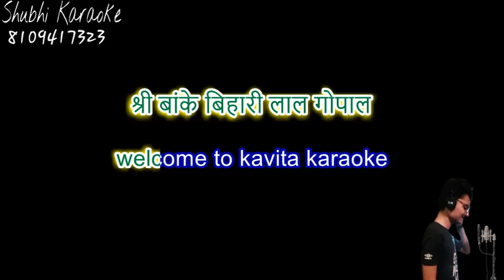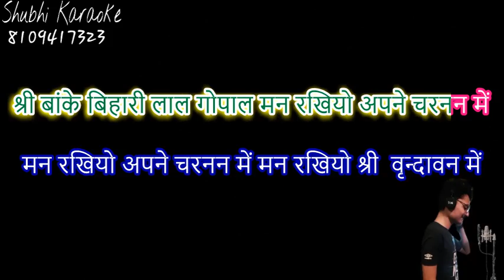Shri banke bihari lal gopal lakkha bhajan karaoke demo HQ